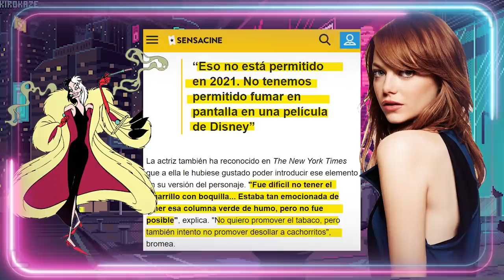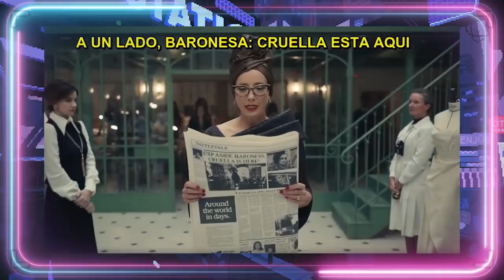⚡CRUELLA 2021 - REVIEW⚡ ¿Es progre?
CRUELLA 2021 - REVIEW, reseña, crítica y resumen por Una Alienada. ¿Es progre? Hace pocos días se estrenó otro live action, la historia de la villana Cruella de Vil, de Disney. Cruella es una película de Disney, estrenada este mismo año 2021 y dirigida por Craig Gillespie, interpretada por Emma Stone. Como antagonista de la historia tenemos a Emma Thompson, la Baronesa von Hellman. La pelicula de Cruela nos cuenta la historia de la pequeña Estela, una niña que habiendo nacido con la mitad de su cabello negro y la otra mitad blanca que queda huérfana y se vuelve una vagabunda. Conocerá entonces a Jasper y a Horace. En este vídeo hablaremos también del reparto y el estreno de Cruella.
Vean el video para saber más de la nueva película de Cruella de Vil 2021 de Disney para saber si merece la pena verla.

▶CANAL SECUNDARIO:
Guión VÍDEOS (NO DIRECTOS): 💥Javier Padín💥 -  twitter: @brisbick
💥Equipo:
👉🏻Micrófono: Blue Yeti
👉🏻Ratón: Logitech G Pro RGB 16000DPI
👉🏻Cascos: Logitech G733 LIGHTSPEED
👉🏻Cámara (DIRECTOS): Logitech BRIO

00:00:01

00:03:37

00:06:57

00:10:44